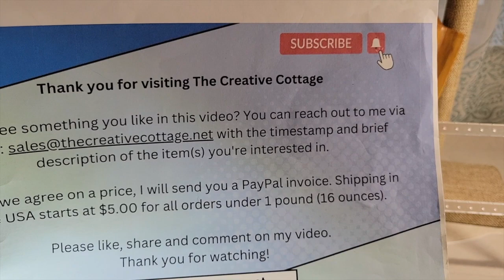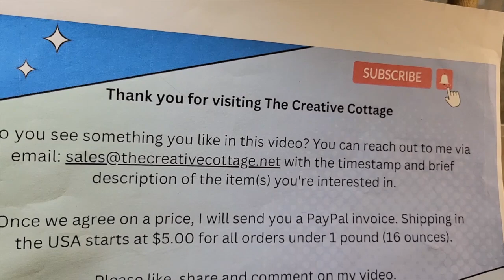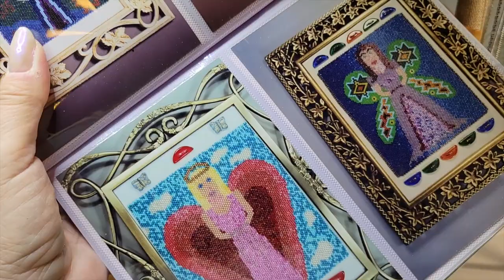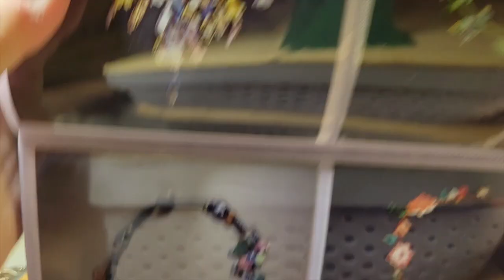Part 3 ShopGoodwill 20 Pound Jewelry Lot Unboxing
This is Part 3 of a 20-pound lot of mixed jewelry I recently won in an online auction from ShopGoodwill.

If you aren't already following my YouTube channel, please click on the Subscribe button and hit the bell notification button to make sure you know when I've uploaded new video content.

Let me know which video you are watching, the timestamp of the item(s) you're interested in and a brief description of each item(s).

Once we agree on a price, I will send you an invoice via Paypal for the cost of the item(s) plus shipping. Shipping starts at $5.00 for orders under 1 pound going to a USA address.

FYI: If you'd like to purchase any of the items shown in my videos, and you haven't already registered, please take a moment to fill out this form

✅ Product Recommendations ✅
If you are interested in any of the items highlighted in this video - here are links to a few of our recommended products.

★ Wood jewelry displays
★ Plastic ring mandrel
★ Jewelry magnifying loupe
★ Magnifying Ott light
★ T-bar acrylic earring display
★ Stud earring display board with wood base

✅ About The Creative Cottage ✅
The Creative Cottage YouTube channel is hosted by Lynn Smythe. I am the founder of The Creative Cottage blog and a part-time reseller on eBay, Etsy and Poshmark. After many years of creating my own handcrafted beaded and fused glass jewelry and accessories, I've decided to start collecting vintage to contemporary costume jewelry with the occasional estate sale find.